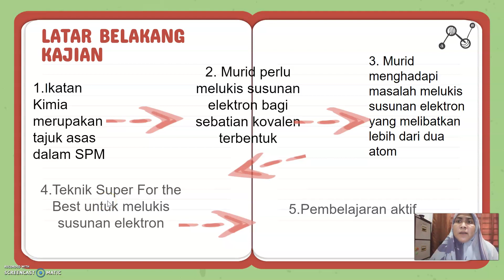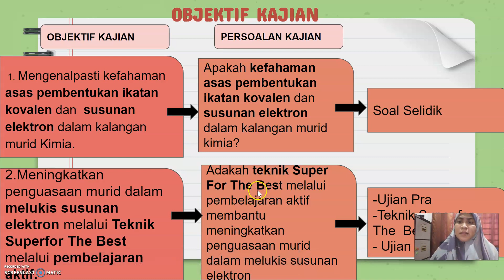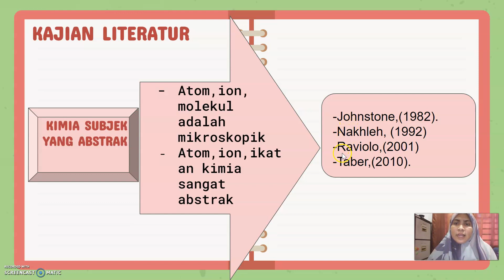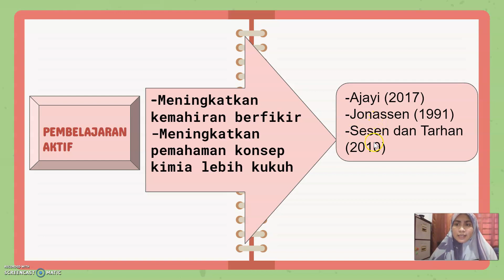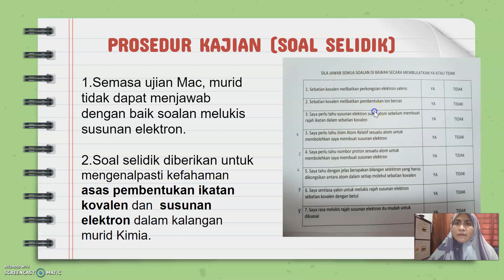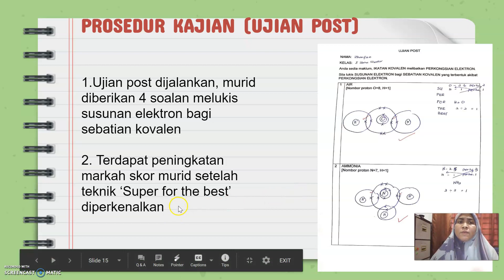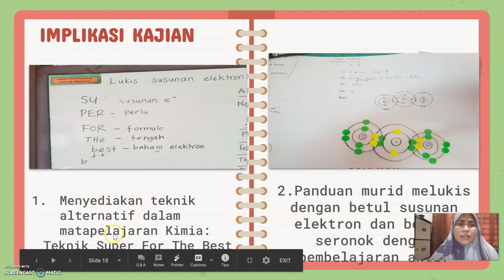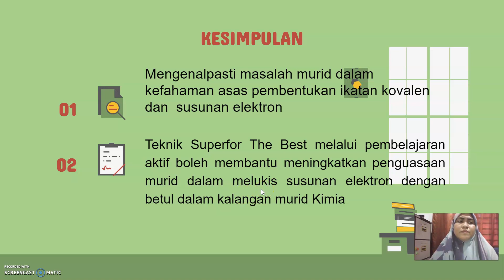PEMBENTANG SEDAR'20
Video inin adalah pembentangan kertas kerja saya  dalam SEDAR'20 yang bertajuk :IMPLEMENTASI TEKNIK “SUPERFOR THE BEST” MELALUI PEMBELAJARAN AKTIF BAGI PENGUASAAN KEMAHIRAN MELUKIS SUSUNAN ELEKTRON DALAM KALANGAN MURID KIMIA

Seminar ini anjuran IPG Kampus Darul Aman secara dalam talian.